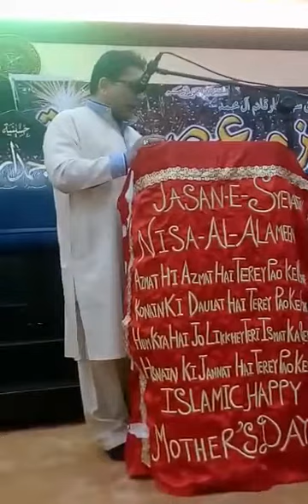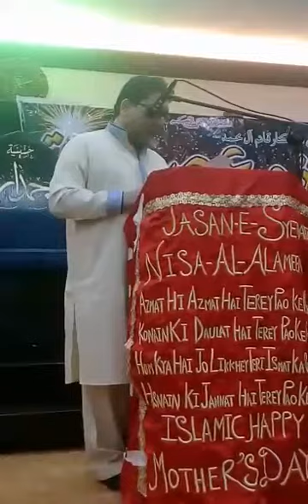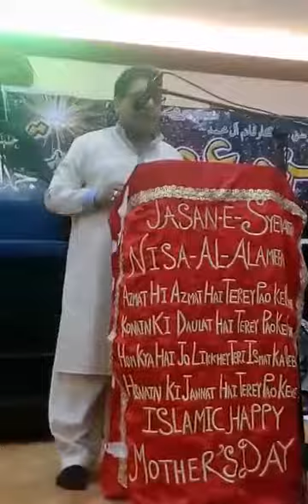November 2, 2021